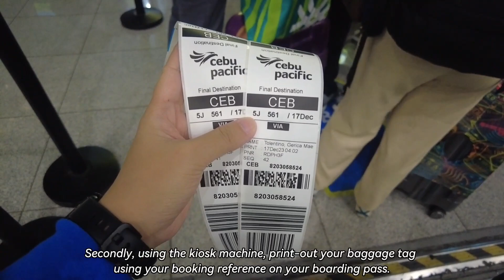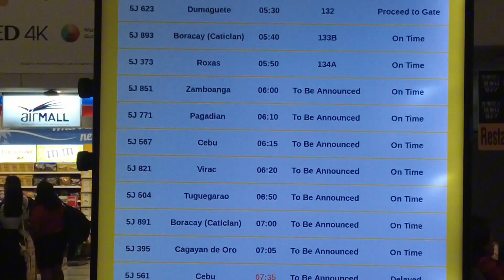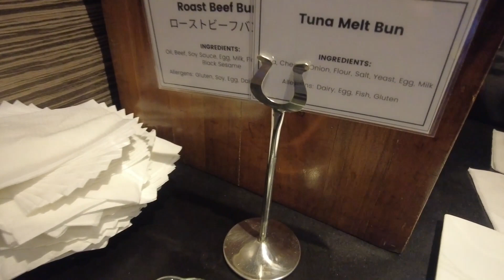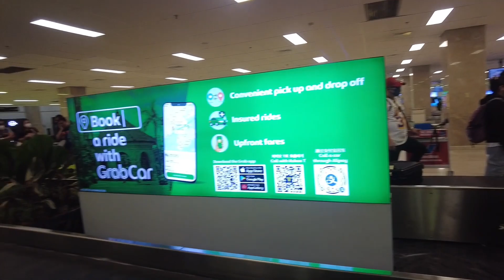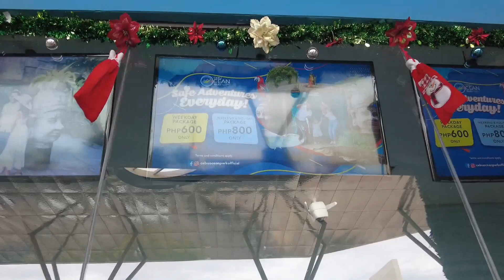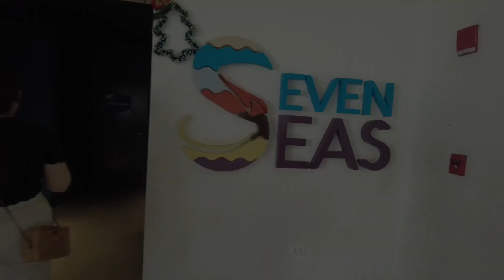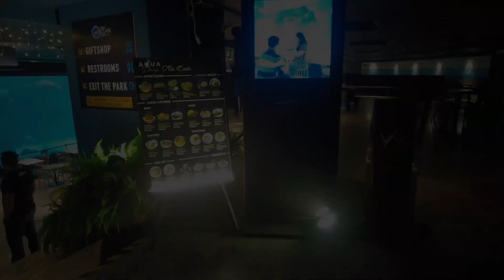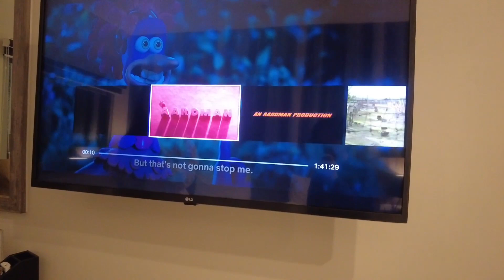Cebu travel vlog - Airport guide, Bayfront Capitol Hotel and Cebu Ocean Park | DJI Osmo Pocket 2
Hi guys! Thank you for your never-ending support. Especially to my supportive friends out there! Shararawt!

Hope you'll enjoy our Cebu tour: Day - 1. We made this vlog to document some places in Cebu that you may find interesting and may give you a reference for your future itinerary.

Travel vlogs are giving us peace of mind hope we can share this thought with you.

Song played in the car:
credits to Feels by Kehlani.

Day - 1 (DIY, not included in our tour package)
Tour package details will be posted on the next vlog.

Cebu pacific fare 2 pax (Roundtrip):
Price: 13,701.20 pesos

Bayfront Capitol Hotel:
M.P. Yap, Corner F. Ramos Ext, Cebu City, 6000 Cebu

Cebu Ocean Park:
SM Seaside Complex, F. Vestil St, Cebu City, Cebu
Price: Weekdays = 600 pesos; Weekends = 800